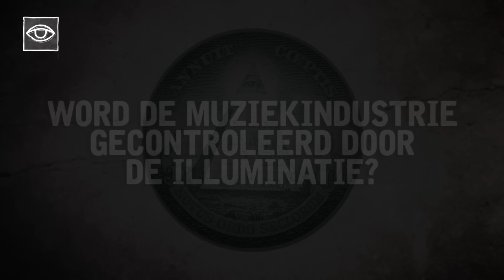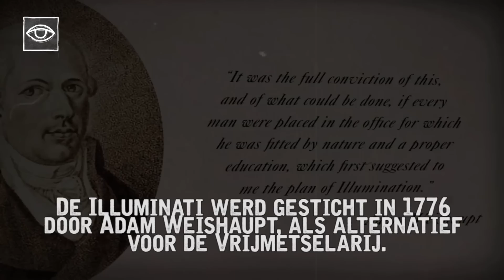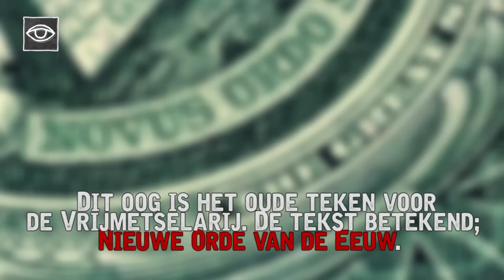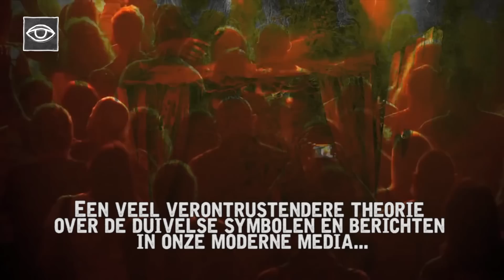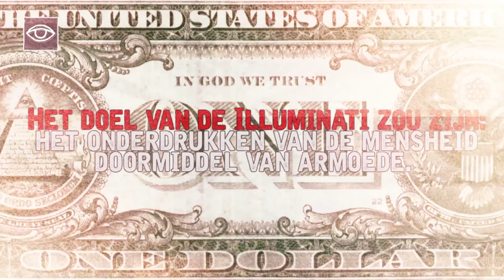Wordt de Muziek Industrie Gecontroleerd door de Illuminati? - Strikt Geheim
Vandaag een extra lange video! Namelijk over één van de grootste complottheorieën ooit, de Illuminati! Dit keer over de Muziek Industrie. Zouden de artiesten ons écht wat proberen te vertellen?